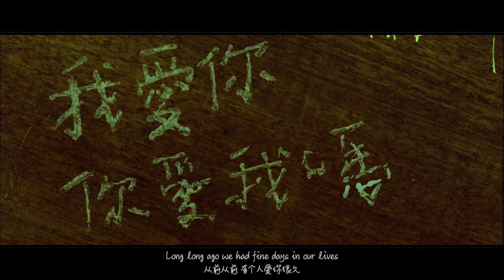Fine Days (English cover of Chinese song《晴天》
English lyrics by Lynn & Arlene
Vocal by Vera
Edited by Mio
Sung & music by Jay Chou
Chinese lyrics by Jay Chou

Music is a universal language. We, dozens of students, either studying or recently graduated from the prestigious Shanghai International Studies University (SISU), have spent three years translating more than 100 Chinese pop songs into English and then posting our performances online.